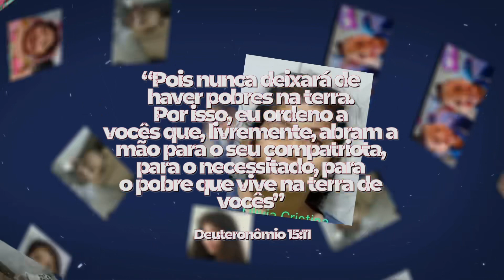ADOTE UMA CRIANÇA neste natal.